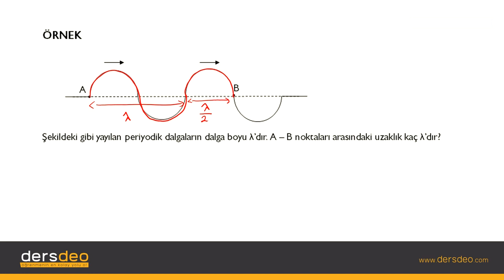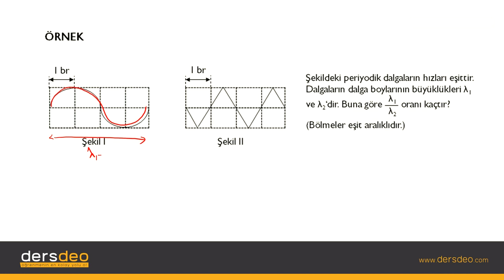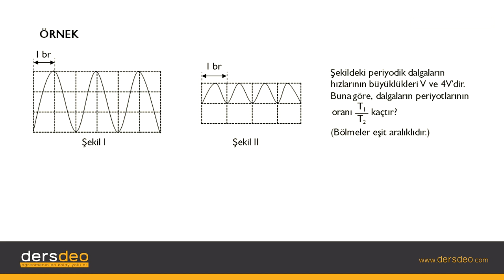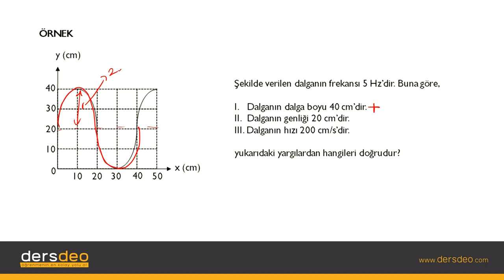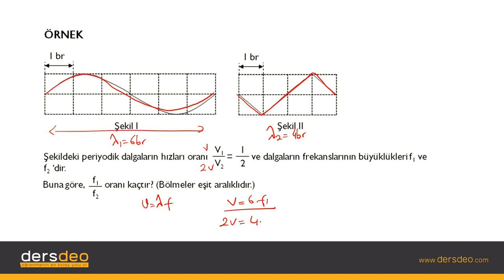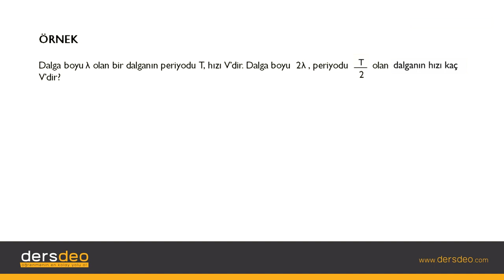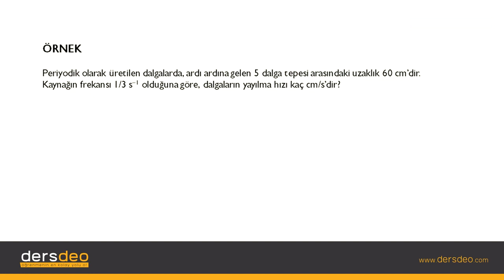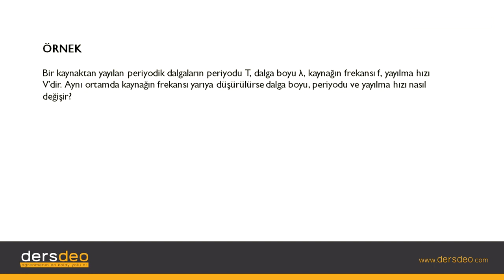Fizik, Fizik, TYT, Yay Dalgaları – Örnekler #02